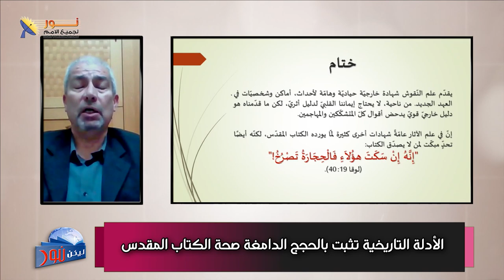622 الأدلة التاريخية تثبت بالحجج الدامغة صحة الكتاب المقدس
الأدلة التاريخية تثبت بالحجج الدامغة صحة الكتاب المقدس